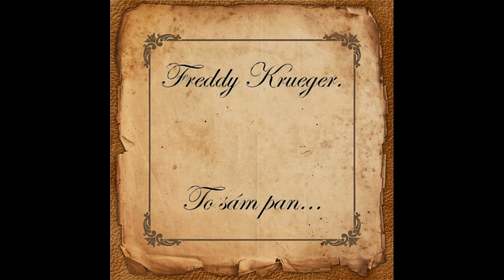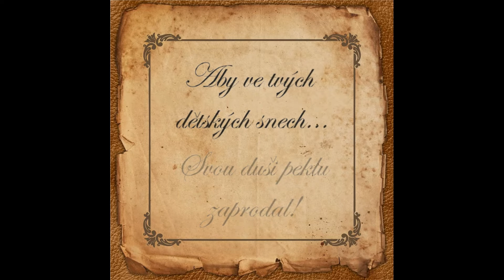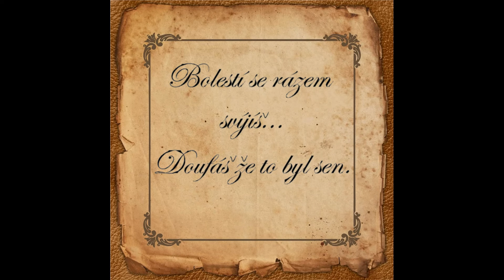Torrax - Noční můra (Lyric video)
Máme pro vás ochutnávku z připravovaného alba ,,Příběhy", které vychází 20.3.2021.

Nahrávka: Martin Hollandr -  Hollysound studio
Lyric - Honza Sobota